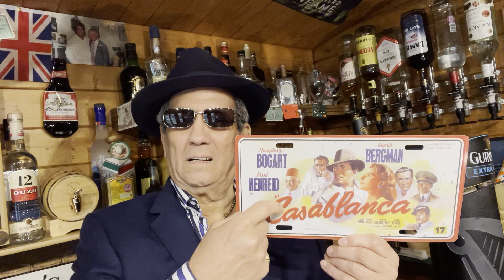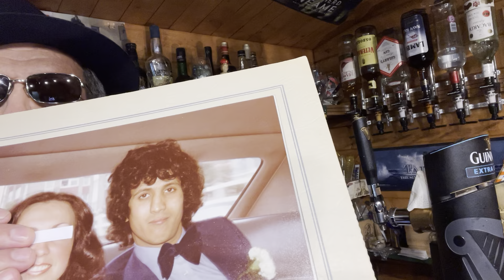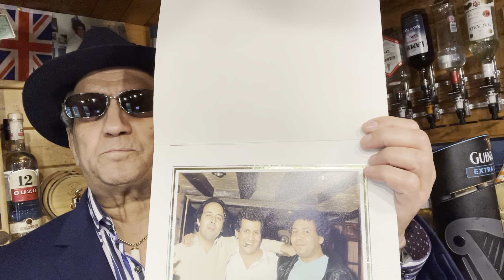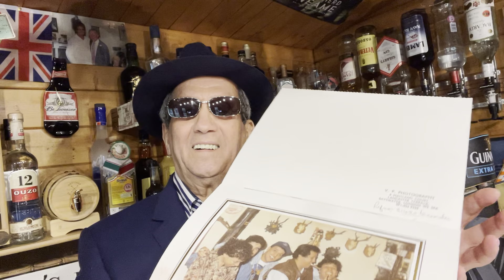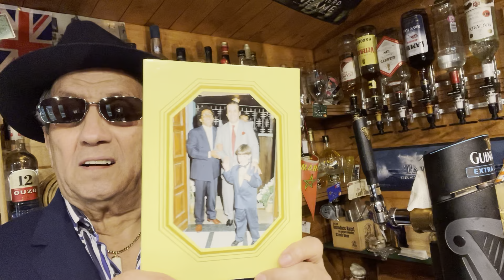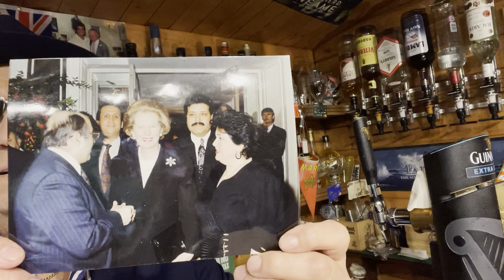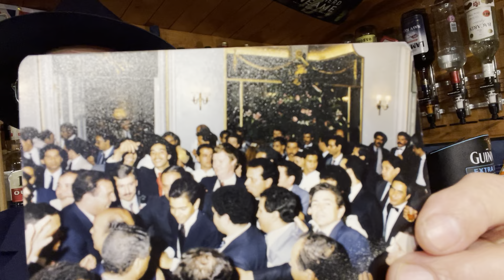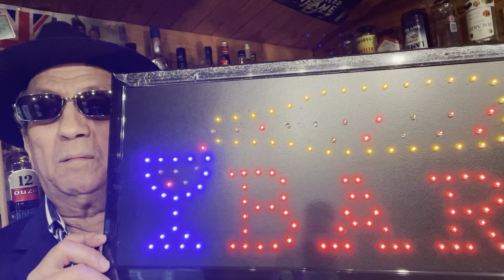المروكي يتذكر إيامه في الحفاري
فلوس عشنا بيهم